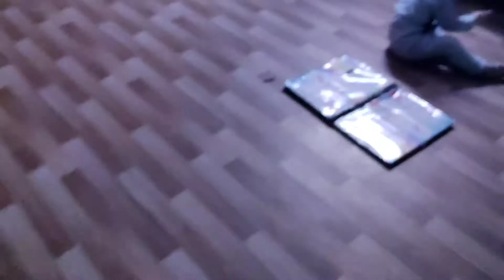Mere Ghar aaye mere maike waley aap b milye